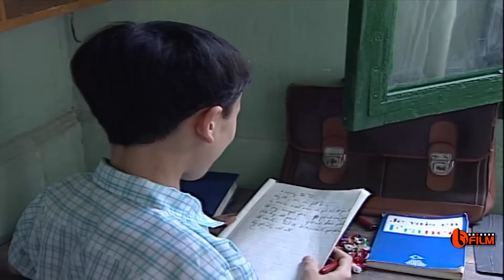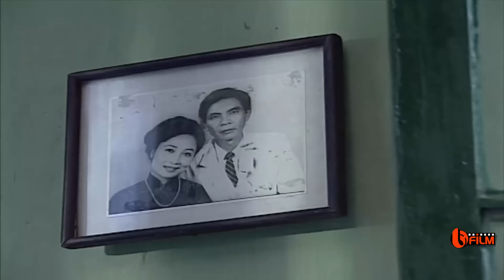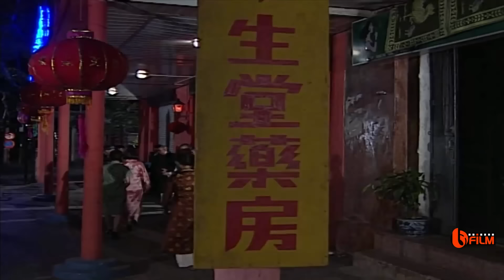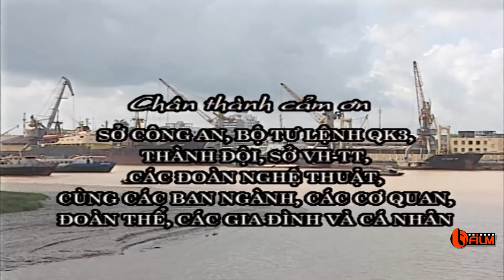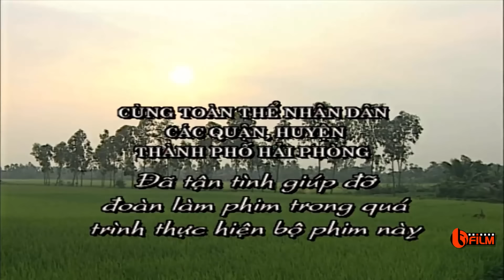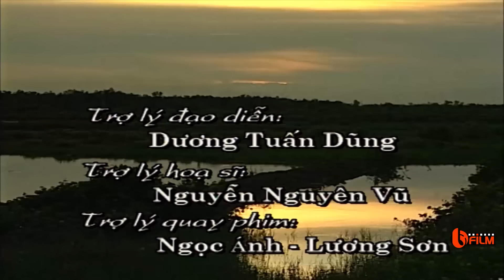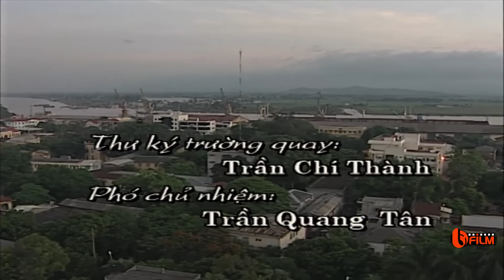Phim Việt Nam Cũ | Sóng Ở Đáy Sông - Tập 1 | Xuân Bắc, Quang Thắng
Nội dung phim cũ Sóng ở đáy sông
Đạo diễn: Lê Đức Tiến, dựa theo dựa theo tiểu thuyết cùng tên của nhà văn Lê Lựu
Diễn viên: Xuân Bắc, NSƯT Duy Hậu, Kim Oanh, Bá Anh, Minh Nguyệt,….
Trong bối cảnh xã hội trải dài từ trong thời chiến cho đến thời hậu chiến, phim kể về cuộc đời của nhân vật Núi (Xuân Bắc đóng) từ lúc nhỏ đến khi trưởng thành với nhiều sóng gió, thăng trầm đã làm lay động trái tim những khán giả yêu phim(phim viet nam cu 22:22) Việt những năm 2000. Núi sinh ra trong gia đình có 3 anh em là Núi, Sông, Biển. Mẹ mất sớm, cả ba không được hưởng tình yêu thương mà phải chịu sự hà khắc, độc đoán của cha. Núi từ một cậu bé hiền lành, ngoan ngoãn, học giỏi trở thành tên ăn cắp, một mình vật lộn mưu sinh, chăm sóc các em, hoàn cảnh đã xô đẩy anh vào con đường phạm tội, phải ngồi tù. Trong những thăng trầm ấy, Núi có tình yêu với một cô gái, tình yêu ấy có thể giúp Núi làm lại cuộc đời?
© Bản quyền thuộc về  Media Corp